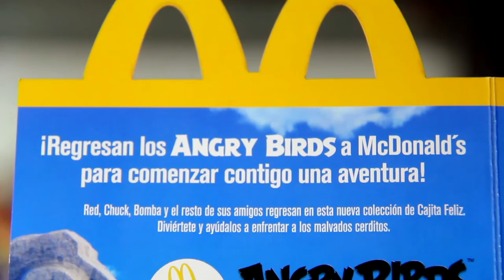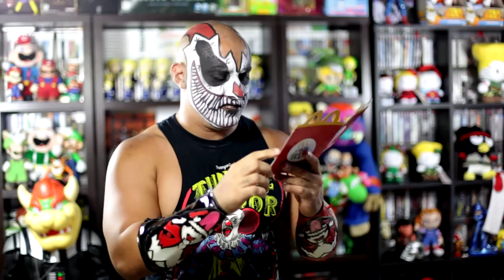Mcdonalds Angry Birds happy meal unboxing Karcamo Gaming